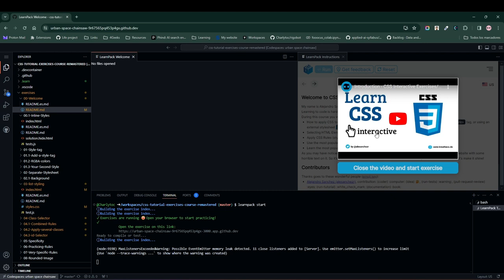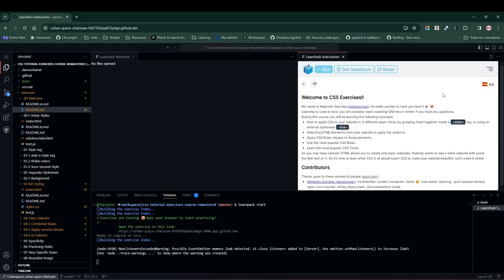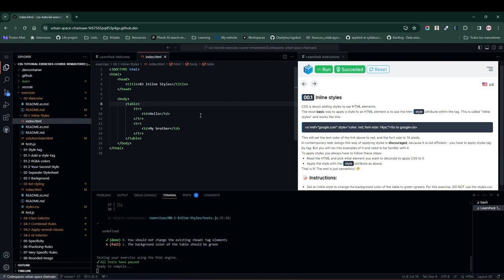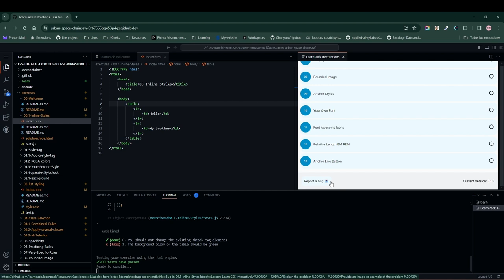00 Aprende CSS Intro - como usar LearnPack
Bienvenidos a este curso de CSS donde saldrás con los conocimientos adecuados para que ningún estilo se te resista, sea que lo veas en un diseño o que quieras darle un toque único a tu sitio web.